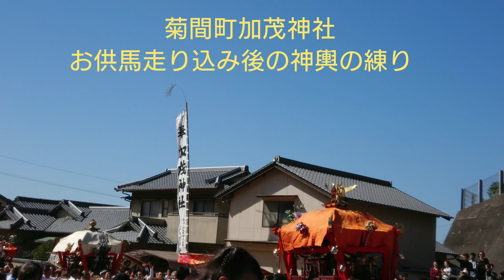菊間 加茂神社の神輿の練り2018.10.21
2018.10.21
今治市菊間町の加茂神社
お供馬の走り込み後の、馬場での神輿の練り。